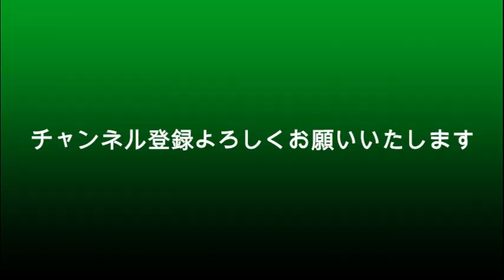本田翼 完全破局？30歳までに子供が欲しかった？